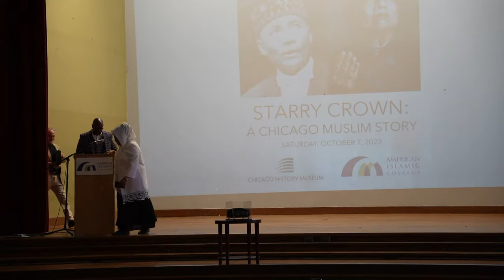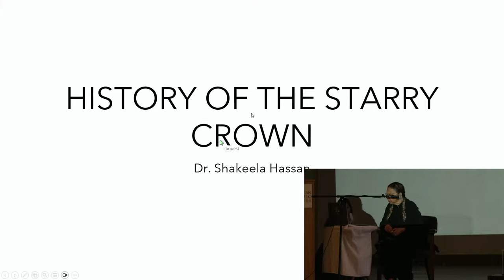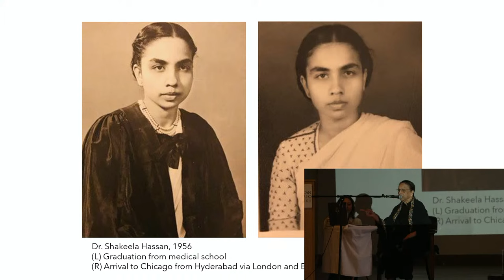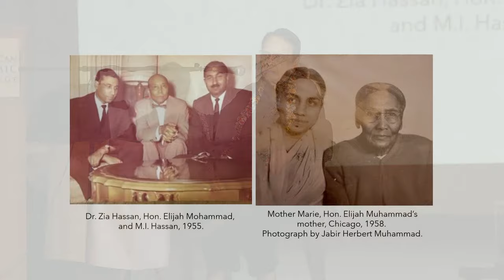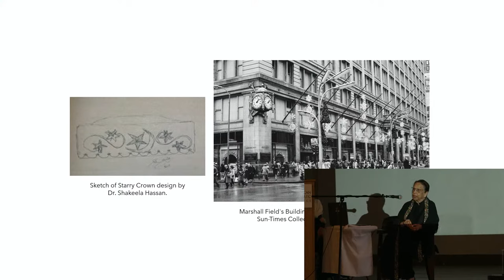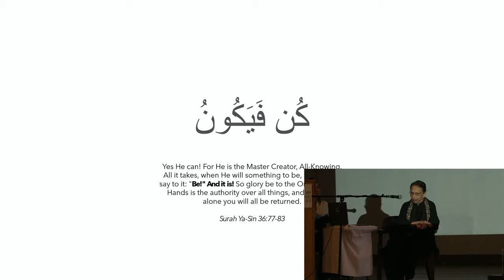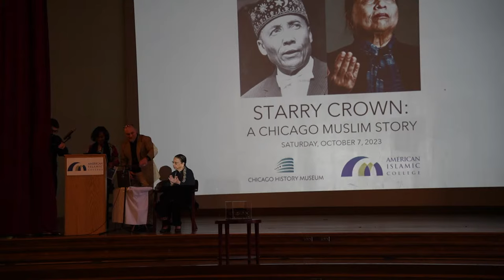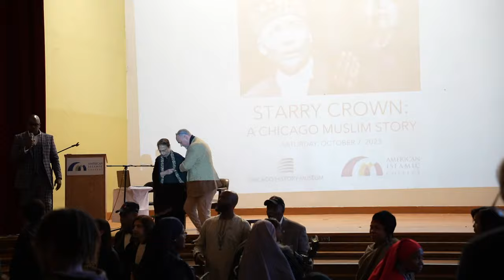Starry Crown: A Chicago Muslim Story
American Islamic College’s Hassan Institute for Interfaith Encounter and the Chicago History Museum invite you to a celebration of two intertwined Chicago Muslim stories: Dr. Shakeela Hassan and the Honorable Elijah Muhammad, two lives that became forever connected after their first encounter in the summer of 1956 in Chicago. Please come for a rich program to commemorate the transfer of stewardship of the Honourable Elijah Muhammad’s “Starry Crown” from Dr. Shakeela’s keeping to the Chicago History Museum, where it will be safeguarded, treasured, and displayed for generations to come.